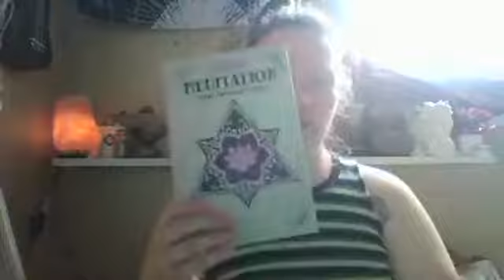12 Ways To Feel Better On The Inside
Sorry about the quality, yall. I recorded this on my laptop during a Facebook live.